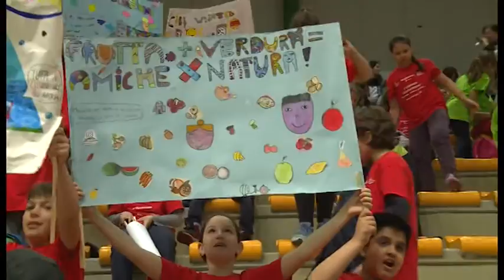Sesta edizione delle olimpiadi della nutrizione ad Arezzo